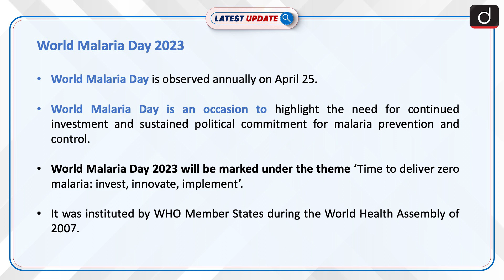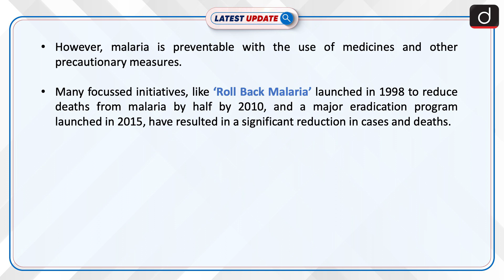EBV Virus In News: Latest update | Drishti IAS English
Recently, Researchers at the University of California San Diego have discovered that a virus that is primarily spread through saliva can evolve into cancer. The virus is called Epstein-Barr virus or EBV. This study was published in the journal Nature.

LatestUpdateDrishtiIASEnglish Epstein-Barrvirus#EBV